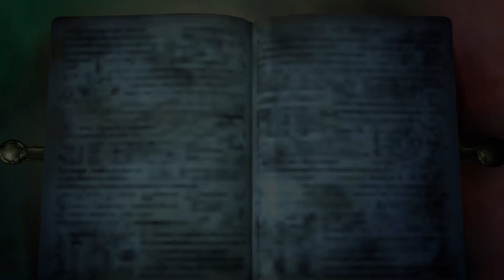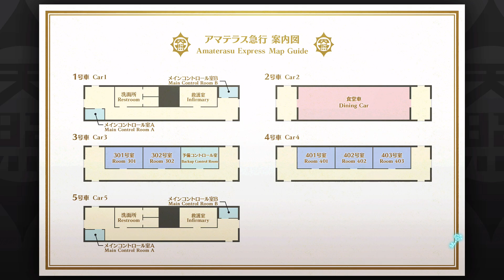Massaker im Amaterasu Express - Master Detective Archives: RAIN CODE #1 (Deutsch/Blind)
Let's Play Master Detective Archives: RAIN CODE - Massaker im Amaterasu Express #1 (Deutsch/Blind)

Master Detective Archives vorbestellen*

- Master Detective Archives: RAIN CODE -
Ganze 6 Jahre hat Kazutaka Kodaka auf den Nachfolger von Danganronpa warten lassen und jetzt ist es endlich so weit! In Master Detective Archives: RAIN CODE muss Yuma Kokohead zusammen mit seiner Gefährtin Shinigami jeder Menge Mordfällen auf den Grund gehen und vor allem auch herausfinden, was es mit seiner Amnesie auf sich hat und wer er eigentlich ist. Welche Geheimnisse werden wir wohl in diesem Let's Play zusammen entdecken...?

Sei live dabei auf Twitch!